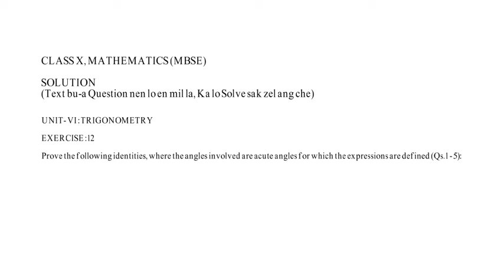CL X, Mathematics Trigonometry